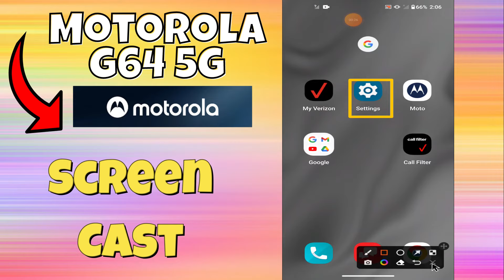Motorola Moto G64 5g Screen Cast || How to use screen cast || How to enable screen cast